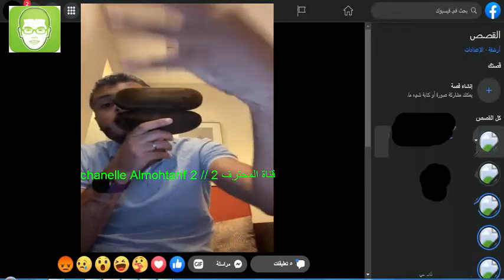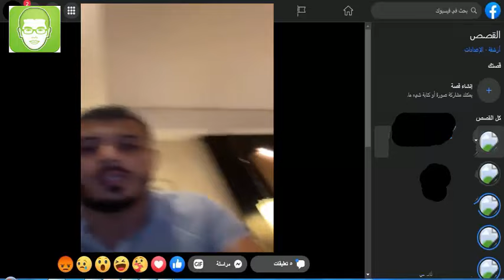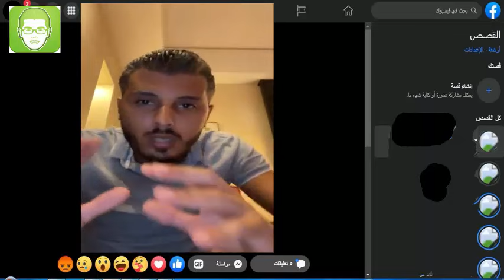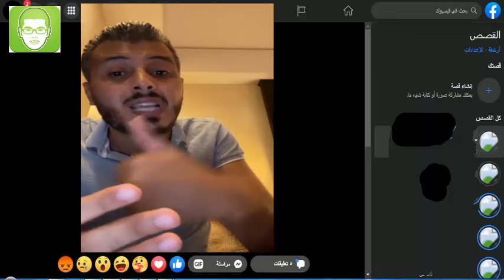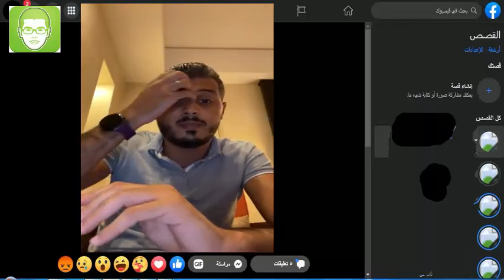دورة الشبكات 🔥 الدرس 15 🔥 SUCS PROXY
امين رغيب ◄ دورة الشبكات 🔥 الدرس 15 🔥 SUCS PROXY

Socks5 proxy is a type of proxy server that offers a high level of security and privacy for internet users. It can be set up and configured to route internet traffic through a proxy server, providing anonymity and encryption for online activities.

To set up a Socks5 proxy, users can follow a tutorial or guide that explains the steps to configure the proxy settings on their device or software. Smartproxy is a service that offers Socks5 proxies and provides tools and resources for setting up and managing proxies efficiently.

Smartproxy offers residential Socks5 proxies, which are IP addresses assigned to residential devices like home computers or mobile devices. These proxies are highly secure and reliable, making them ideal for various online tasks that require anonymity and protection.

In addition to residential proxies, Smartproxy also provides dedicated datacenter proxies, which are IP addresses hosted on datacenter servers. These proxies offer high-speed connections and are suitable for specific use cases that require fast and stable internet connections.

Proxy protocols like Socks5 and others enable users to access the internet securely through proxy servers. They help mask the user's real IP address and encrypt internet traffic, enhancing privacy and security while browsing online.

Users can buy Socks5 IP addresses from providers like Smartproxy, which offer a range of proxy plans tailored to different needs and requirements. By purchasing Socks5 proxies, users can enjoy benefits such as improved online privacy, bypassing geo-restrictions, and accessing blocked content.

Overall, using Socks5 proxies and proxy protocols is a common practice among individuals and businesses seeking enhanced online security, anonymity, and access to geo-blocked content. Smartproxy and similar providers play a crucial role in offering reliable proxy services and supporting users in their online activities